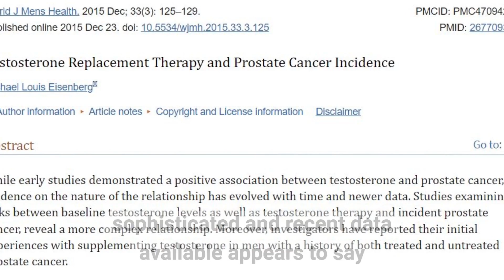Testosterone, Aging and Longevity - Men and Women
What do we know about testosterone? Well, the evidence seems to indicate that this is an important molecule for healthy aging.

Discount SEPTOCTOBER22